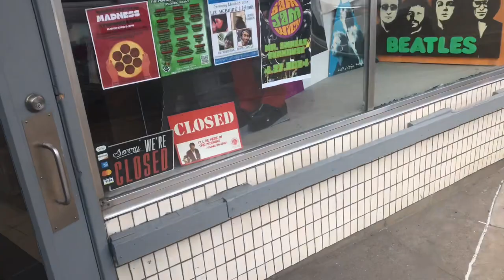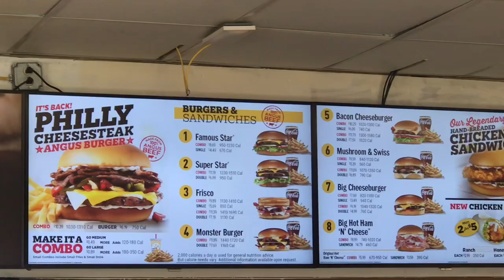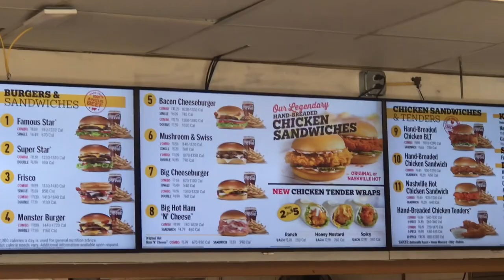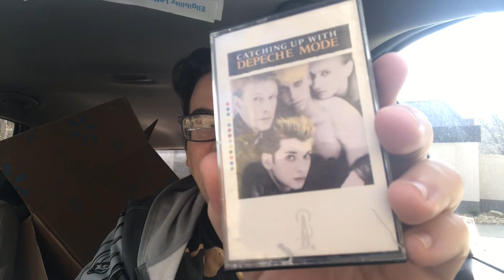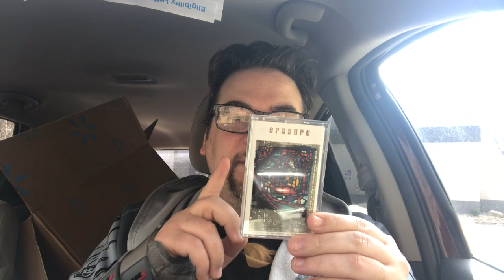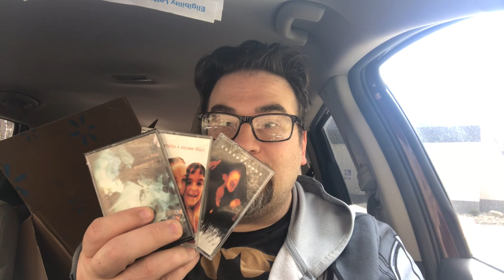TAPE HUNTERS EPIC SCORE!! Amazing finds at ATTIC Records in Millvale PA